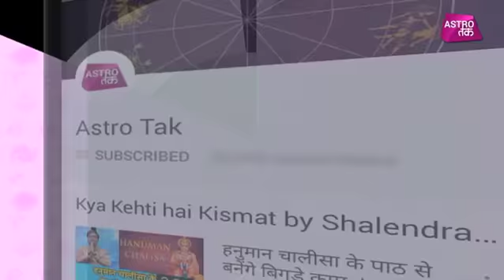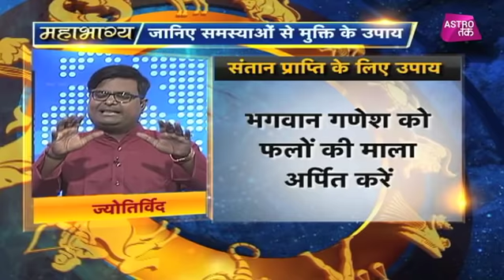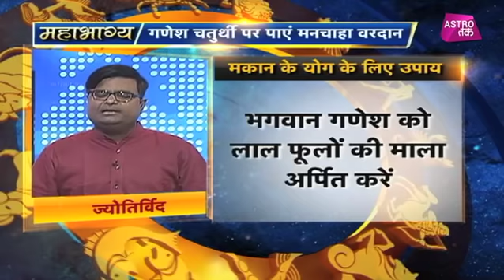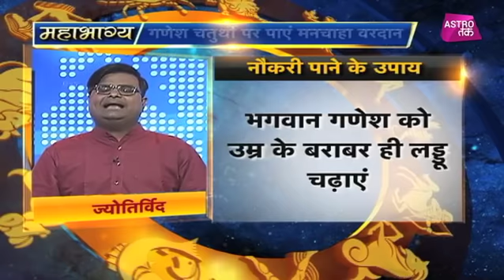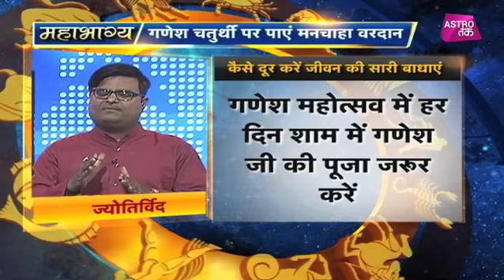गणेश चतुर्थी पर कैसे मिलेगा मनचाहा वरदान | Mahabhagya| Shailendra Pandey| Astro Tak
ज्योतिर्विद पंडित शैलेंद्र पांडेय से महाभाग्य में जानिए क्या है गणेश चतुर्थी का पर्व, महिमा और गणेश चतुर्थी पर कैसे मिलेगा मनचाहा वरदान?